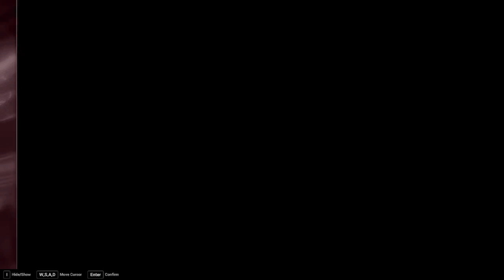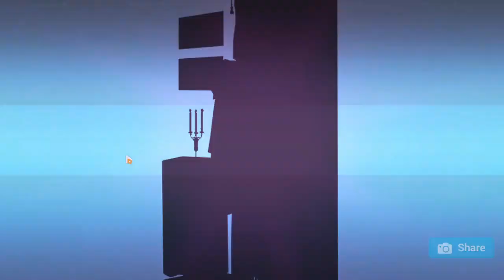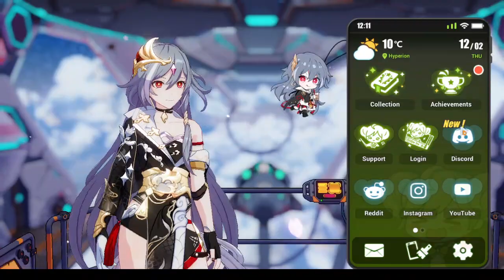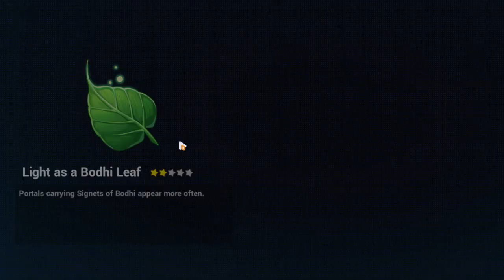Herrscher of Sentience Elysian realm